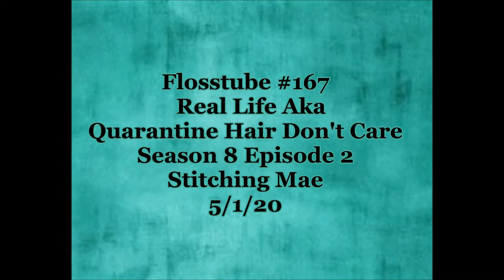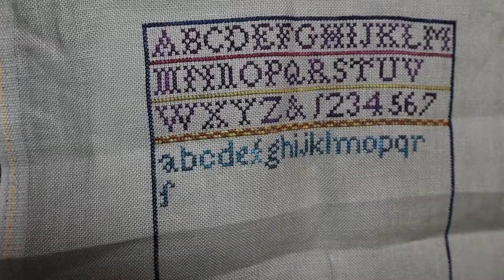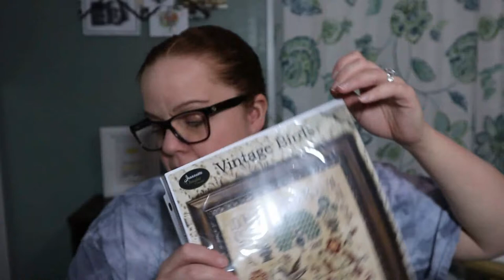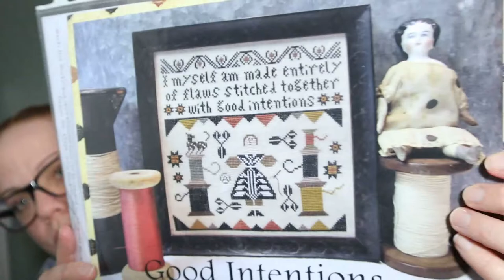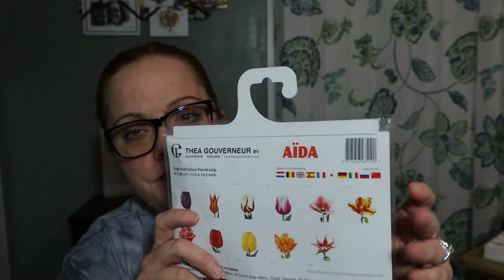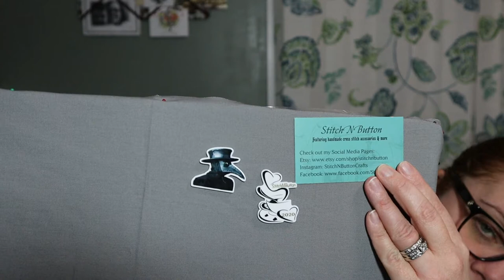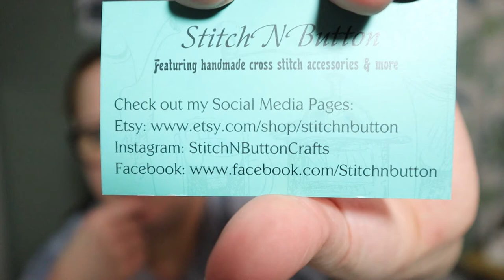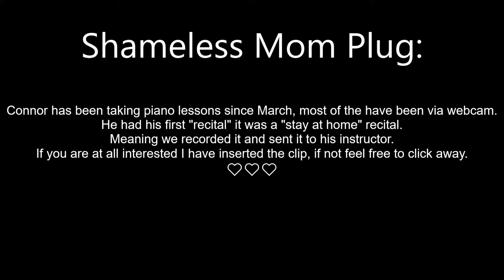Flosstube #167 Real Life Aka Quarantine Hair Don't Care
I am here, in PJ's and Pulled back hair. but I am here, LoL
If you love cross stitch, you won't care what I look like cause you aren't here for me. you are here for the stitching.

~~~Shops Mentioned~~~
Jane Marshall Hands Across the Sea
Need to note AuryTM is now selling through local and online needlework shops. I linked the pattern on 123 stitch just because I only KNOW that 123 is shipping while some areas still have stores closed. But you can request the patterns through anyone that gets supplies via hoffman!!